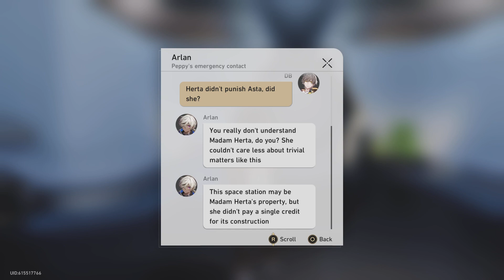Weeb Turn Base Part 17